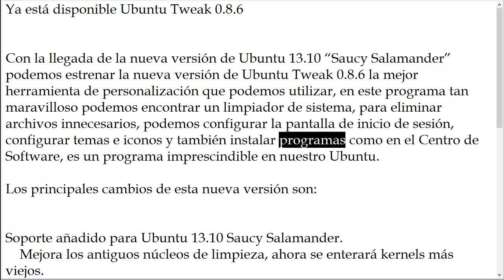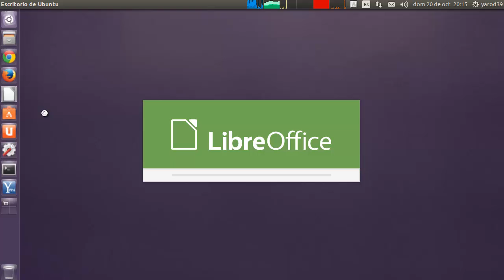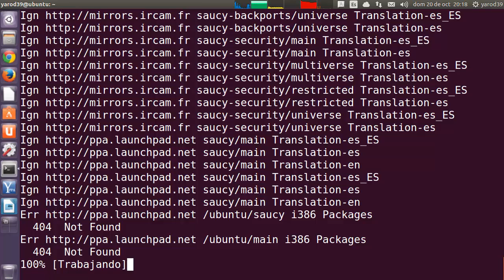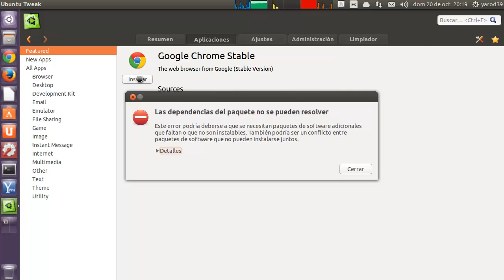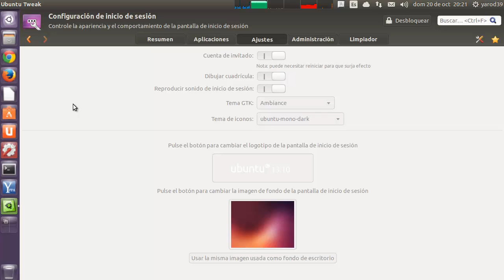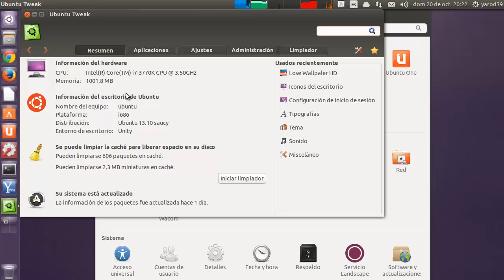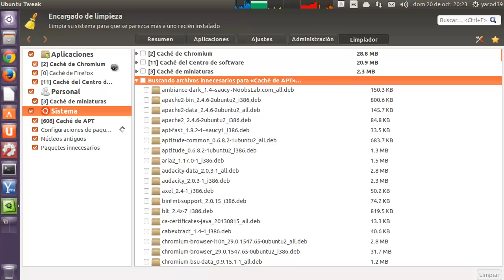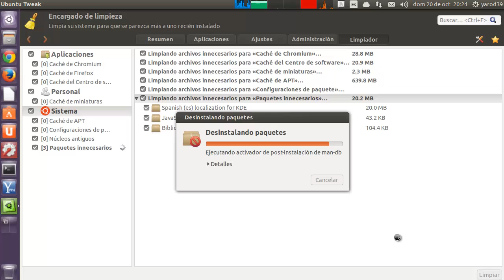Ya está disponible Ubuntu Tweak 0.8.6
sudo add-apt-repository ppa:tualatrix/ppa
sudo apt-get update
sudo apt-get install ubuntu-tweak